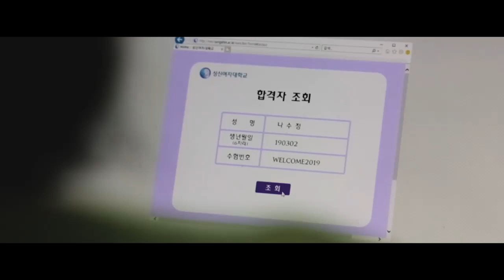[성신여대] 2019 신입생OT 2부 오프닝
성신여자대학교 신입생 오리엔테이션 2부 오프닝